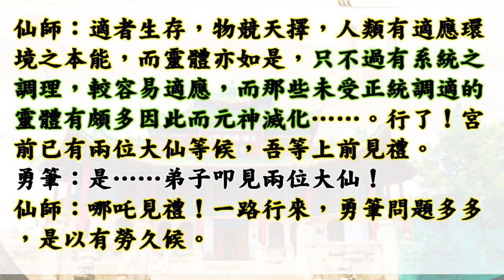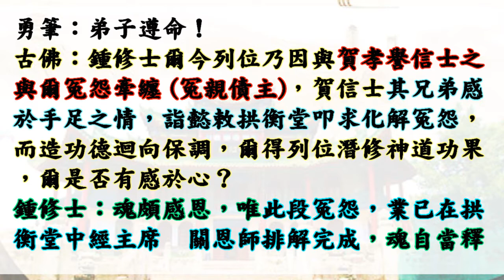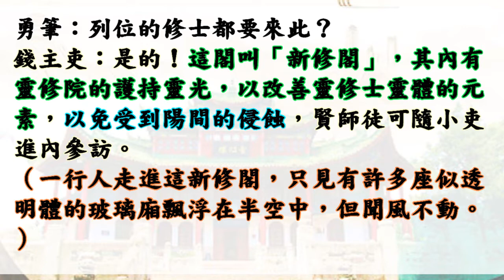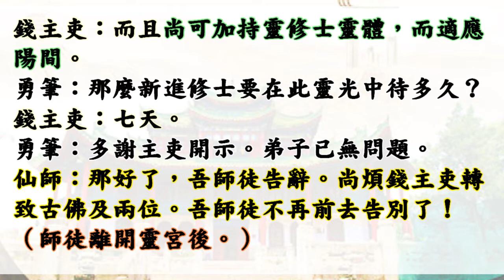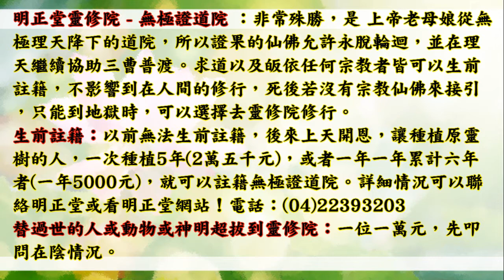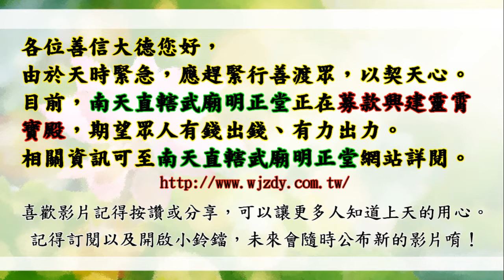國語有聲善書【三界採證靈修(昊天紫綬靈修院)】哪吒三太子著 第六回 初列靈修多感受 (靈修士利用休息時間坐息練功！)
三界採證靈修(昊天紫綬靈修院 超拔遊記)
主著仙佛：哪吒三太子

小編重點整理：
1. 此善書為昊天紫綬靈修院的超拔過程遊記，也就是昊天紫綬靈修院遊記前傳！
2. 望大家可以盡孝道，超拔先祖、廟宇神祇、有緣亡魂遊魂、動物魂至靈修院，證果回天，更希望能證入彌勒淨土！
3.也能替自己或親朋好友生前註籍靈修院，一位也是台幣六千元整唷！

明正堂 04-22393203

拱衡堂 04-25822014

👍往生彌勒淨土是成佛的保證！有些重點跟大家澄清：
1.可以帶業障往生 (比阿彌陀佛淨土更容易往生)
2.可以在淨土修到等覺、妙覺菩薩果！
3.再隨　慈尊下閻浮提，龍華三會共成無上正
覺之佛果！

👍如何往生彌勒淨土？ 小編整理最有效之法：
1. 親自至懿敕拱衡堂申請註籍往生彌勒淨土 (免費)，因為表文要呈給上天，需要親自到！然後開始早晚念誦彌勒尊佛的佛號與行六事(原因是要增加您的福 資糧，也就是提升果位)，行六事後面會解說！
2. 如果您是一貫天道的道親，更容易求生彌勒淨土，因為彌勒佛是祖師爺，但是記得做完任何功德完一定要迴向往生彌勒淨土唷！非常重要，如果忘記迴向，往生會失去動力！不用擔心念迴向文會導致無法消業障，因為迴向文包含消除業障！很殊勝！

👍會墮入血污池之原因：
1.曾在瓦斯爐上晾衣服(含經血衣物)，或在河川洗含經血衣物。
2.曾在野外、山水、神佛面前行汙穢、行淫之事情！
3.曾經未婚墮過胎、或已婚卻故意墮胎、或溺嬰虐嬰者。
4.行醫幫(協助)人墮胎、自己教唆人墮胎！

👍如何悔過與避免墮入血污池：
1.誠心懺悔，然後去聖堂(拱衡堂)做專案呈疏，助印善書。詳細請自行去問拱衡堂，用懺悔心與功德來化解。
2.最好幫墮胎的嬰靈超拔到拱衡堂昊天紫綬靈修院，化解怨緣又可結善緣，讓他們可以修行變仙佛！最好自己也生前註籍靈修院，避免去地獄受苦！超拔一位均為6千台幣整！

仙佛開示助印善書好處：
四、夜夢吉祥。

1. 最先條件要能活
2. 數量要多
3. 不能破壞當地的生態環境
4. 必須是食物鏈最底層的食物供應者